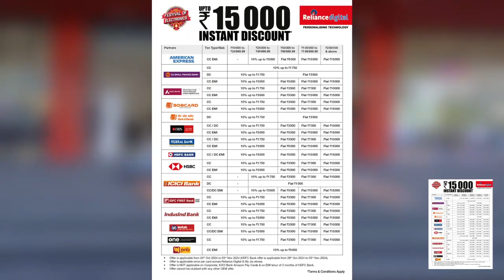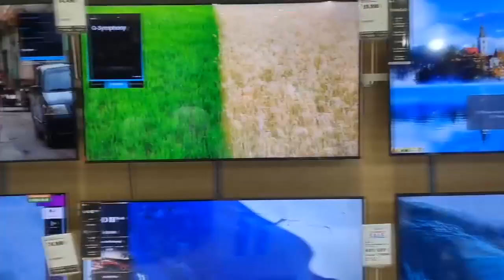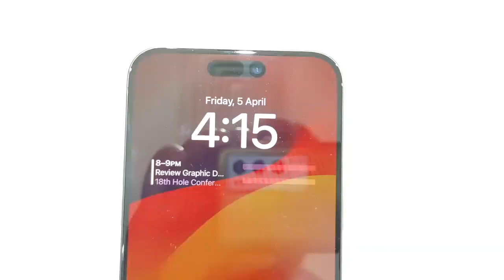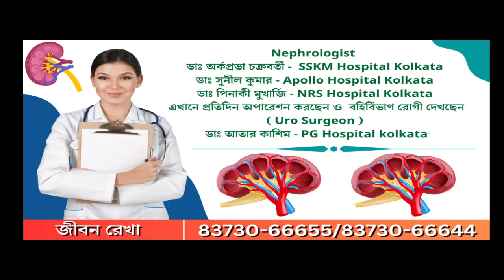Uttar Dinajpur: ছট পুজোর পুণ্যার্থীদের জন্য সব রকম ব্যবস্থা চূড়ান্ত, মন্তব্য কিংশুক মাইতির